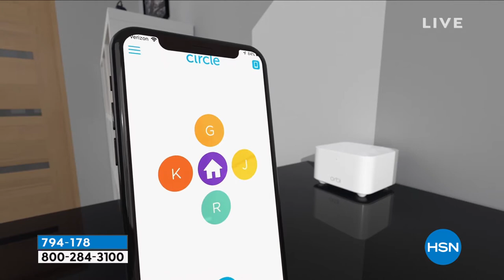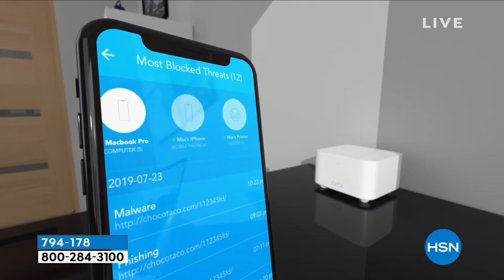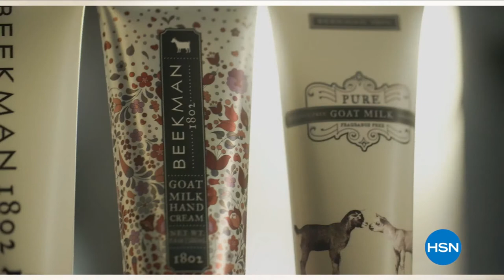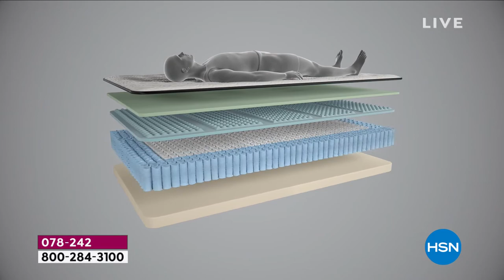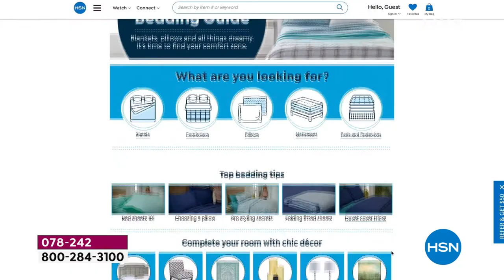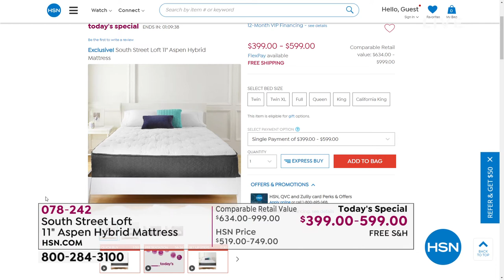HSN | Adam's Open House 01.10.2022 - 10 PM